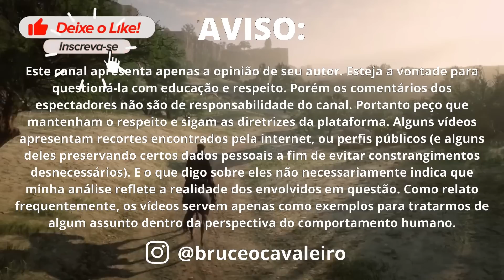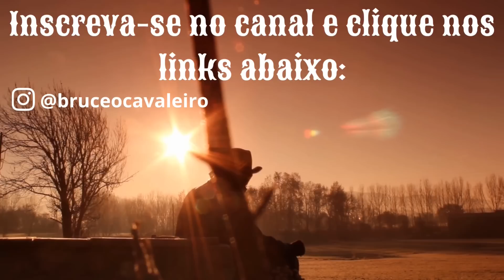A VIDA INTIMA DO HOMEM CASADO